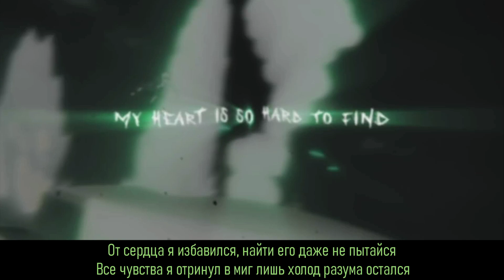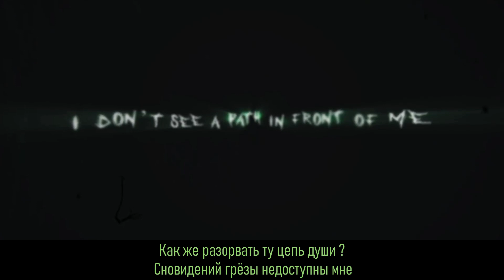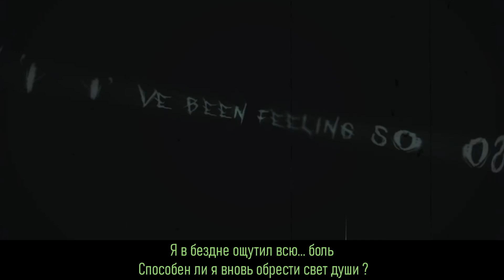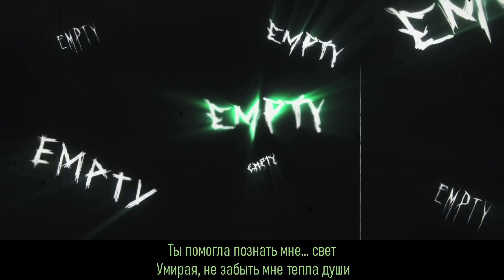[Bleach] DizzyEight - Empty | Ulquiorra Cifer RAP [RUS SUB] русские субтитры | перевод